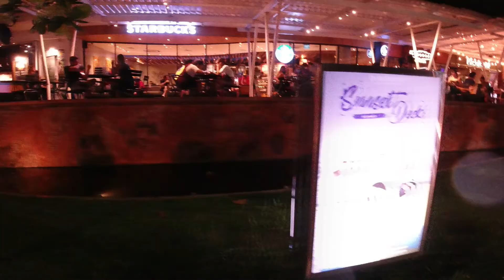Bali budget trip | HINDI VLOG | FINNS BEACH CLUB PARTY & FREE ENTRY | BALI TOURIST PLACES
Rain and Virus eliminated my Bali tour. Due to the pandemic, I had to end this trip here and go back to India. See the local Kuta Beach Road in this video. There is no nightlife like Thailand in Bali.
महामारी के कारन मुझे यह ट्रिप यहीं ख़त्म कर कर इंडिया वापिस जाना पड़ा। इस वीडियो में देखे लोकल कुटा बीच रोड | थाईलैंड जैसी नाइटलाइफ़ नहीं है बाली में।
This is the third video for my Bali trip.

Listen ad-free with YouTube Premium
Song
Infinite
Artist
Valence
AEI (on behalf of NCS); Featherstone Music (publishing), PEDL, LatinAutorPerf, LatinAutor - PeerMusic, IMPEL, LatinAutor - Warner Chappell, LatinAutor - SonyATV, UNIAO BRASILEIRA DE EDITORAS DE MUSICA - UBEM, Abramus Digital, and 6 Music Rights Societies